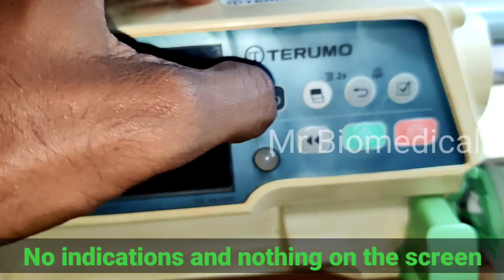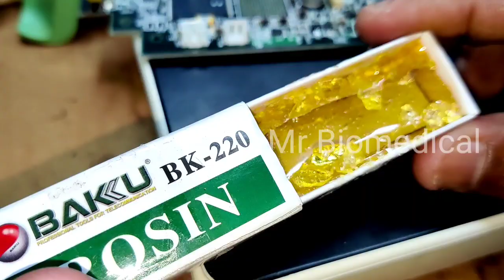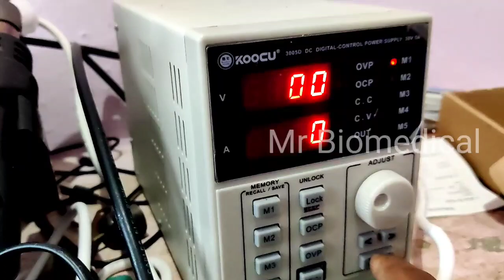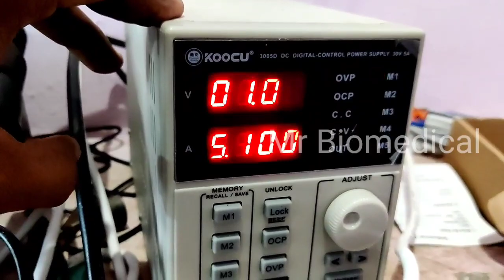TERUMO | Shorted Main Board | Found by VOLTAGE INJECTION⚡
Hello Biomeds,

In this video, i am showing how to find shorted components using voltage injection method. Do comment if you have any questions.